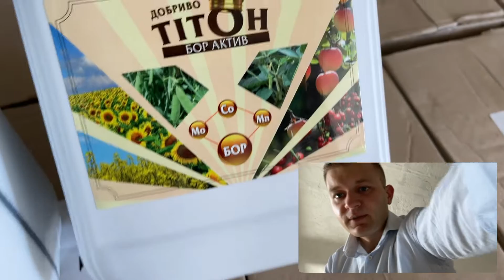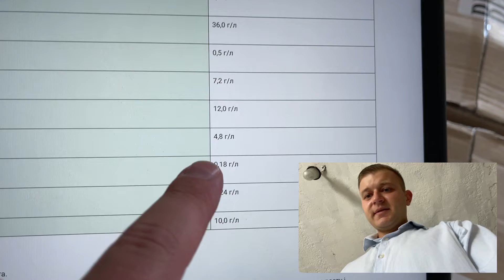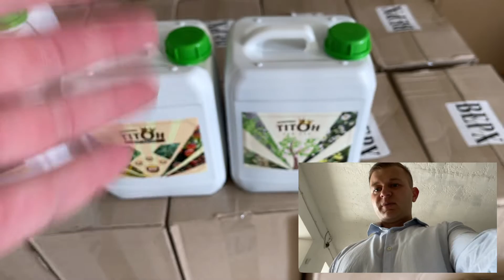МОЛІБДЕН НА СОЮ - ЧИМ КОМПЕНСУВАТИ?🧐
Як ефективно довнести молібден на сою?🌱
✅ Актуальні ціни на препарати: